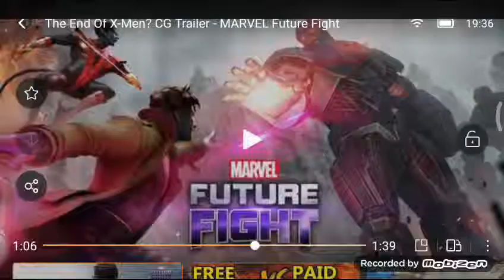The End of the X-men Trailer [Marvel Future Fight]